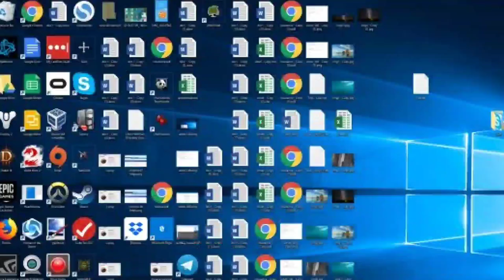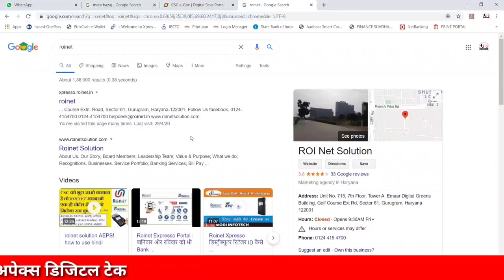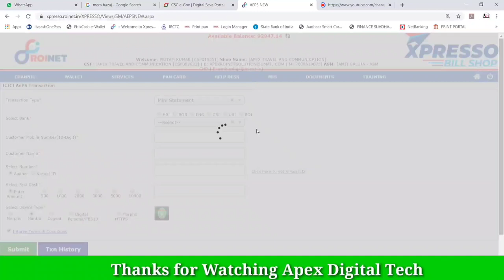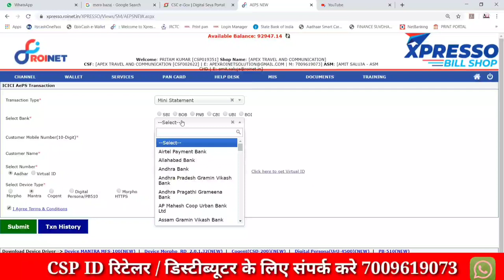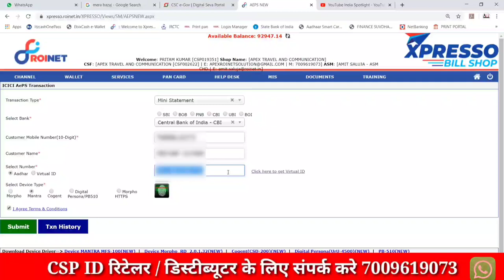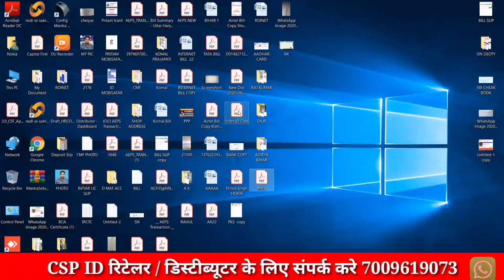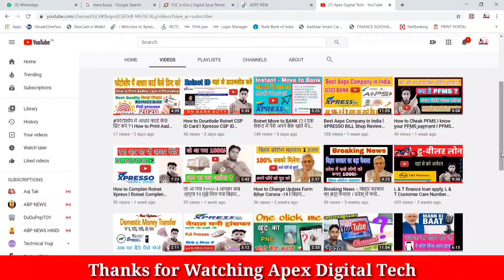Launch ICICI Bank Mini Statement l Xpresso Aeps Mini Statement Live l Best Aeps Mini Statement Csp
ICICI Csp Mini Statement ICICI Bank csp Roinet Solutions Xpresso Live Mini Statement Launch

Hi

  Dosto is hindi video tutorial, YouTube channel me mai aapko batana chahta hu ICICI Xpresso Roinet Solutions csp portal me Aeps ICICI Mini Statement kaishe kre Full process step by step apne YouTube channel k madhyam se.

   To dosto aap video ko dekhiyega or achhi lage to ise like kijiyega share kijiyega. Agar aapka koi sawal hai to aap mujhe comment bhi kar sakte hai. me aapke comment ka reply dene ki puri koshish karunga ...

How to Change Update Form Bihar Corona -19 l बिहार कोरोना सहायता 16 April 2020
Breaking News :- बिहार सरकार का बड़ा फैसला । प्रदेश में फसे लोगो को 1000 रुपए। बिहार कोरोना सहायता

How to convert jpg to png in hindi I अपने फोटो को PNG कैसे बनाये I PNG कैसे डाउनलोड करे  Hindi

How to Download NSDL e-pan Card, Print E-Pan, Bilkul Free me Apna Pan Card Print free.

How to apply Home Credit Lone, Online Lone Easy Steps and Get Lone within 5 Mints

अचानक जब PM मोदी जी ने कॉल किया बहन नर्स छाया को तो सुनिए l when PM Modi Ji Calling Sister Chaya

Dosto is channel par aap ko Computer tips, mobile tips, internet, education android app reviews, Business tips, Earn makeing money, part time job tips, self business, youtube guidelines. online shopping websites ke new offers or latest tech news updates se related videos hindi me dikhane ko milti rahegi. iske hi is channle par aap ko apni khud ki business ki videos bilkul free me dekhne ko milegi, dosto agar ap mo ye channle pasand aata hai to ishe jarur subscribe kijiyega.

   Help/ Support:-
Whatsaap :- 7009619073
Moble:- 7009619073, 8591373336 Call Time (10 AM to 6 PM)